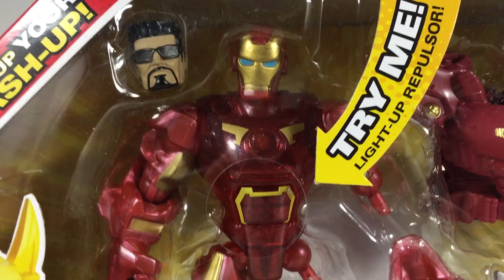Iron Man Demir Adam Süper Zırhlı Oyuncak ve Kaptan Amerika | Süper Oyuncaklar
Iron Man Demir Adam süper zırhlı oyuncak! Süper kahraman demir adam oyuncak kutusu açıyoruz, zırhlı oyuncak inceliyoruz hem de Kaptan Amerika ile birlikte :)